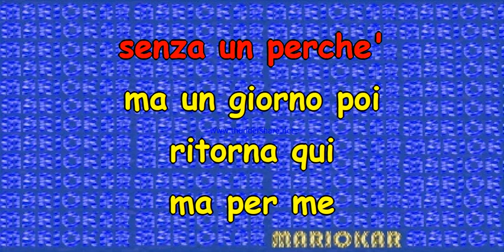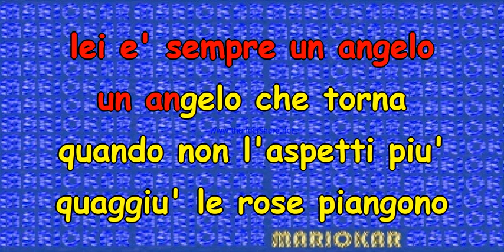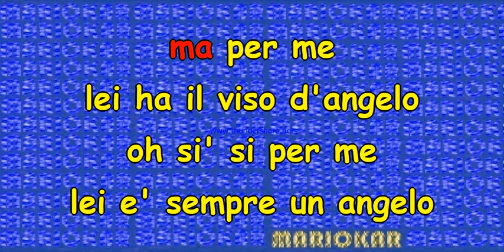Camaleonti Viso d'angelo Karaoke